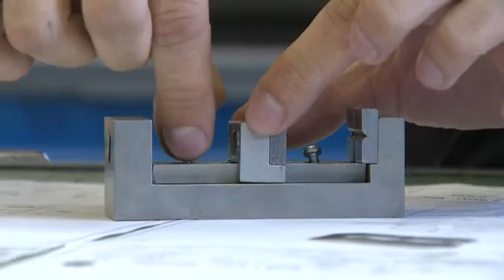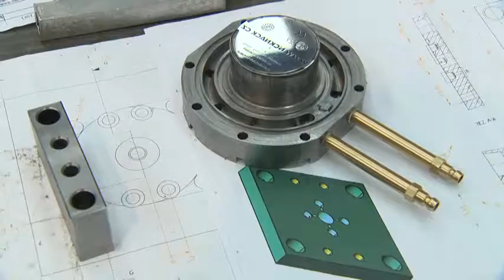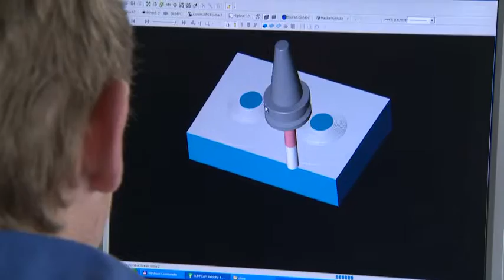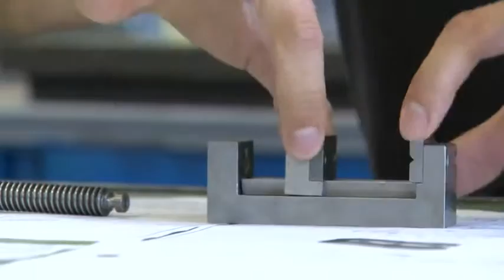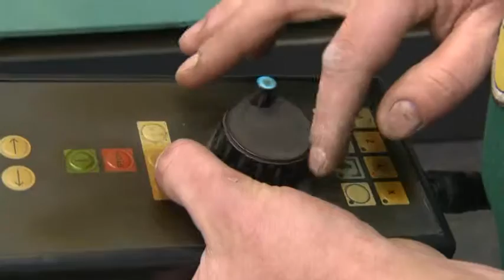Nástrojař (23-52-H/01)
Filmová ukázka vznikla v rámci systémového projektu MŠMT: kariérové poradenství v podmínkách kurikulární reformy (VIP Kariéra II - KP), 2015